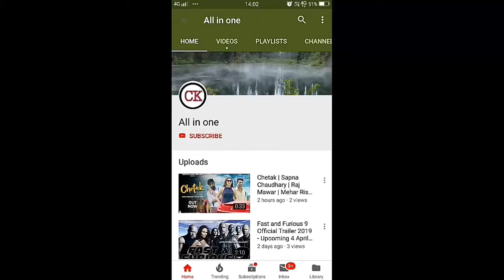Expectation of Love Proposal Anna Na Tamil WhatsApp Status new whatsapp status video 2018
love proposal tamil whatsapp status,

love proposal whatsapp status tamil,

love propose whatsapp status video,

love propose status tamil,

girl love proposal video in tamil,

best love proposal in tamil whatsapp status,

s j letter whatsapp status video,

love propose status video,